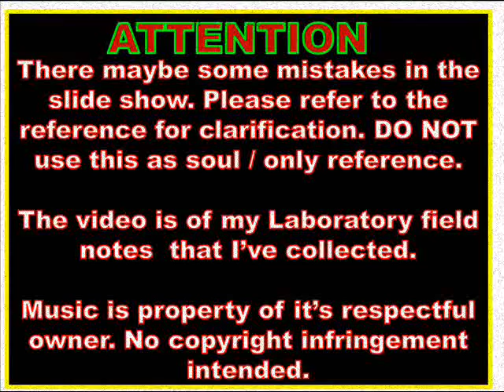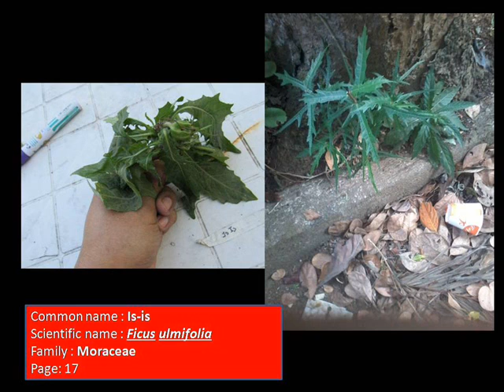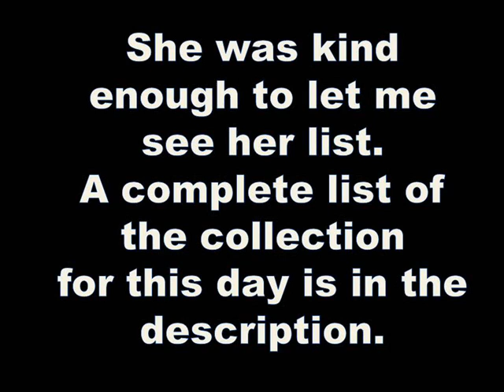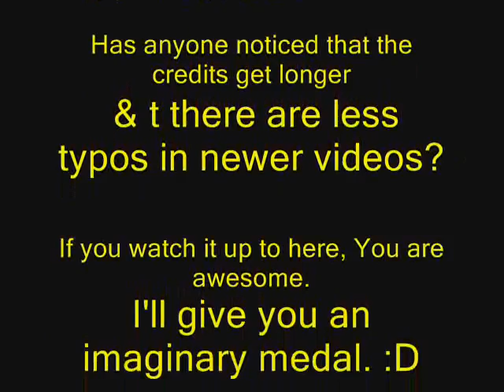FBS 21 - Forest Taxonomy Review Materials (Day 10 | February 25, 2016) | Twist Me To The Left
Laboratory notes for FBS 21 - Second Semester 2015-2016
FBS 21 - Taxo Lab notes 2nd Sem SY 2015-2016
Forest Biological Science
Collection of specimens from forest plants species in the College of Forestry and Natural Resources - UPLB
Mt. Makiling Forest Plant Species
University of the Philippines Los Baños
College of Forestry and Natural Resources -UPLB
Mt. Makiling Forest Reserve Protected Area
CFNR
February 25, 2016 (I was sick)

Artist: THE DOLLYROTS

Music is property of DOLLYROTS. I love this  song. For me, it  makes me jump around and hyped up for Laboratory Field class when this song is playing in my mind .

There maybe some mistakes in the slide show. Please refer to the reference for clarification. DO NOT use this as soul / only reference.

The video is of my Laboratory field notes  that I’ve collected.

Set the YouTube viewer quality to at least 360p in order see the labels.

Video is for review purposes. I DO NOT make any money with my videos. Feel free to use my videos. Just add me in the credits.

If there are missed spelled Scientific names,  please let me know. Check the reference for clarification. Thank you.

Date of Collection: February 25, 2016
Time of Collection: 1pm to 4pm
Location: College of Forestry and Natural Resources - UPLB / AKA Upper Campus of the University of the Philippines Los Baños
Reference: Checklist of Species in FBS 21 (Taxonomy of Forest Plants )
Author : Dr. Edwino S. Fernando and Dr. Manuel L. Castillo
Laboratory instructor : Dr. Nelson Pampolina
Section: C-2L
Photos and Notes by: Bart Sabularse

I added music to the slideshow to make this video not to be dragging. And because I'm  a DOLLYROTS fan.

Important Reminder:
Scientific names must always be italicized and/or underlined  when printed on a computer or when using a typewriter, and always underlined when handwritten to avoid confusion. The Genus must always be written starting with a capital letter followed by small/under-cased letters, and the specific epithet written with  small/ under-cased letters.

Message to my subscribers and visitors, viewers to my channel and videos:
I'll be posting videos like this once in a while, until I've posted all the videos of the days we students of FBS 21 section C-2L of second semester SY 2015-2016. I'll be posting toy reviews, comedy sketches, UPLB Sylvans Forestry Society and other UPLB videos still. I'm doing videos like this to help my fellow UPLB students who are taking up Forest Taxonomy pass this 4 unit subject. Thank you. God Bless to all of us.

The lines after the tittle in the description are the working tittles of the video. I kept them for documentary reasons.

Again there maybe some mistakes in the slide show. Please refer to the reference for clarification. DO NOT use this as soul / only reference. The possible mistakes made in the video are on my side, the YouTuber. And NOT with the faculty in charge of the class

Species featured in the video:
Common name/ Local name | Scientific name | Family
Saraca | Saraca declinata | Fabaceae
Sampaloc | Tamarindus indica | Fabaceae
Ipil-Ipil | Leucaena leucoceohala |  Fabaceae
Golden Shower | Cassia fistula | Fabaceae
Supa | Sindora supa | Fabaceae
Bani | Pongomia pinnata | Fabaceae
Magbuyo | Celtis luzonica | Cannabaceae
Aplas | Ficus irisana | Moraceae
Pakiling | Ficus ordorata | Moraceae
Niog-niogan | Ficus pseudopalma | Moraceae
Ipil | Insta bijuga  | Fabaceae
Upling Gubat | Ficus ampelas | Moraceae
Is-is Ficus |  ulmifolia | Moraceae
Tangisang-bayawak | Ficus variegata | Moraceae
Chinese Rosewood | Dalbergia canchichenensis |  Fabaceae
Caballero | Caesalpinia pulcherrima | Fabaceae
Dhak | Butea monosperma | Fabaceae
Fiddle Leaf fig | Ficus pandurata | Moraceae
Kamias | Averrhoa bilimbi   | Oxalidaceae
Kataupi | Ficus punctat | Moraceae

(For my reference: Taxo Day 10 VIDEO for Youtube day 10)